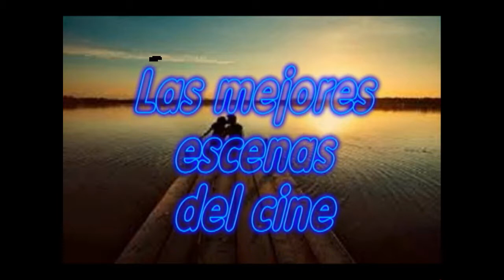Ricardo Montaner Piel Adentro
Llevo dentro de mi piel TÚ RECUERDO...